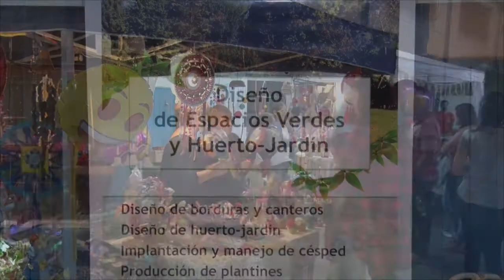BALANCE DEL ULTIMO CICLO DEL VERANO CARLOS BOAGLIO DIRECTOR DE CULTURA